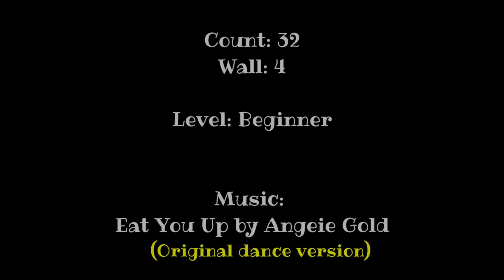EAT YOU UP!!- Line Dance(Beginner) 윤은희 Eun Hee Yoon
Count: 32
Wall: 4
Level: Beginner
Choreographer: Eun Hee Yoon (윤은희)

🎶🎶(I want to) correct the wrong part of the video. The tags ( 4 counts of Hip Bumps) are the end of the wall 2, 4, 6.💃💃💃💃💃💃